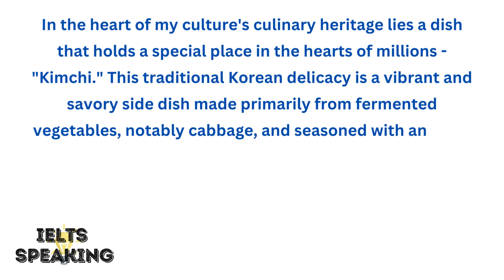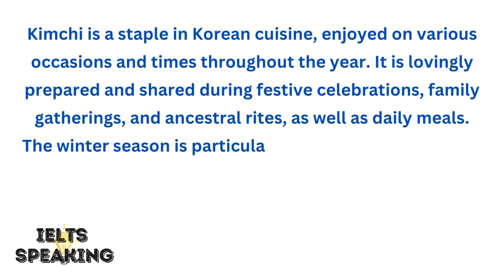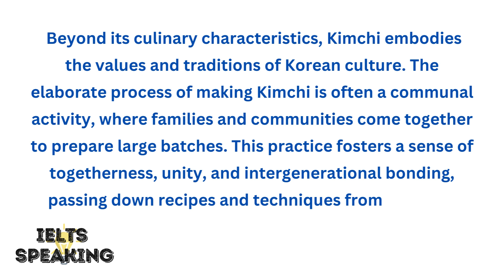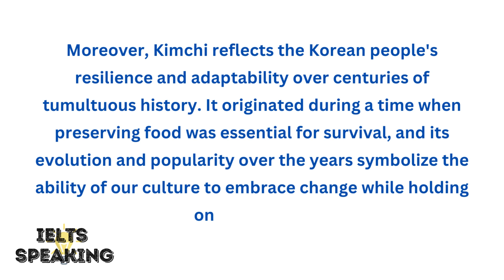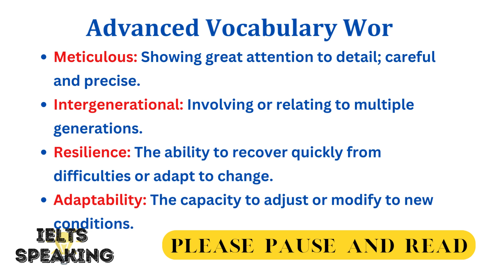Describe A Traditional Dish Or Cuisine From Your Culture - IELTS Speaking Part 2 Topic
Describe A Traditional Dish Or Cuisine From Your Culture -

In this captivating video, join us on a journey through the heart of Korean culture as we explore the culinary masterpiece that is "Kimchi." Learn about the vibrant and savory side dish made from fermented vegetables, including napa cabbage, radish, scallions, garlic, ginger, and the iconic Korean red pepper flakes known as "gochugaru." Discover the meticulous process of preparing Kimchi, which not only preserves the vegetables but also imparts a tangy and piquant taste.

Uncover the unique flavors and cultural significance of Kimchi, as it remains a symbol of identity and pride, transcending generations with its rich heritage. We delve into its bold taste, crunchy texture, and the distinct umami flavor that develops during fermentation, making it an addictive and refreshing accompaniment to any meal.

Experience the communal spirit of making Kimchi, as families and communities come together to celebrate their unity and intergenerational bonds, passing down treasured recipes and techniques. Witness how Kimchi reflects the resilience and adaptability of the Korean people over centuries of history, preserving its essence while embracing change.

Join us in celebrating Kimchi as a culinary treasure that stands as a testament to the values and traditions that define Korean culture. Let's savor the tangy and delicious flavors of Kimchi and be reminded of the rich cultural tapestry that weaves us together as one.

Don't miss out on this immersive and insightful exploration of Kimchi - a dish that holds a special place in the hearts of millions, preserving our heritage and representing the essence of Korean culture.